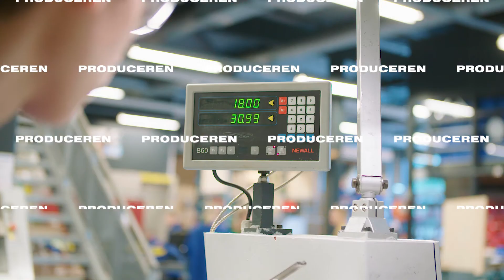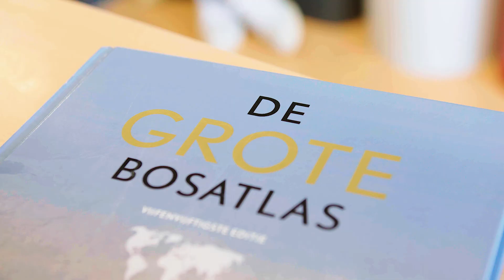Willem van Oranje College Wijk en Aalburg 2022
Wij zijn een superleuke school voor vmbo Techniek, vmbo Zorg & Welzijn, mavo, havo en atheneum. Toponderwijs en alle aandacht voor jou, jouw keuzes en jouw talent. Op het Willem word je gezien.

We vinden het belangrijk dat iedereen zich thuis voelt en zichzelf kan zijn binnen ons onderwijs. Met onze eigen talenten, interesses, geloofsrichtingen en uiterlijk zijn we allemaal anders, dat maakt ons uniek en waardevol.
We hebben respect voor elkaar en leren van elkaar, iedereen is welkom. Op het Willem doen we het samen! Openheid en waardering zorgen voor een fijn en veilig gevoel op school, dat vinden we belangrijk.

De school is gehuisvest in het dorp Wijk en Aalburg. Het is een kleinschalige school waar leerlingen leren door te ervaren. We hebben veel mogelijkheden voor praktisch onderwijs. De persoonlijke aandacht voor de leerling staat centraal.